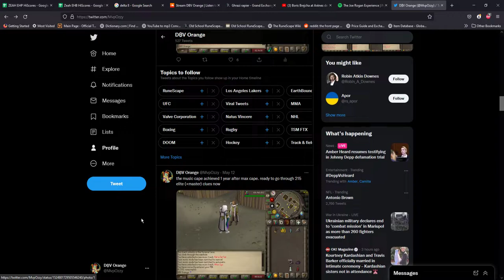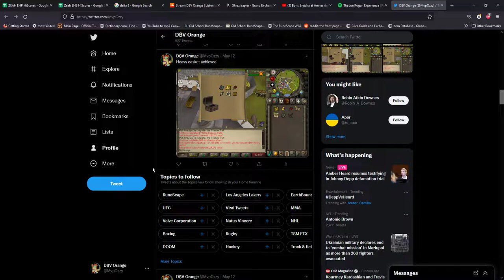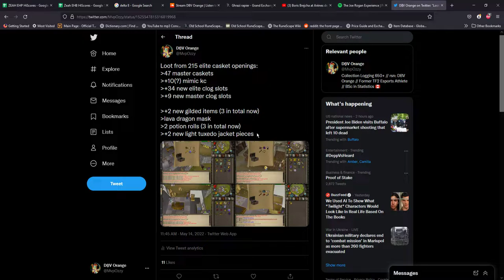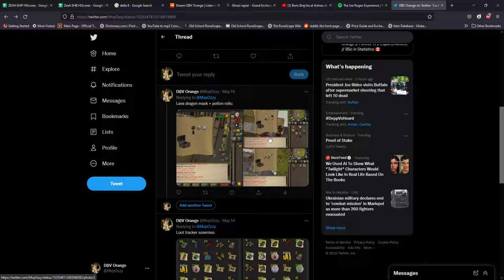Ramble #8: 700+ Collection Log, Skilling, Elite Clues